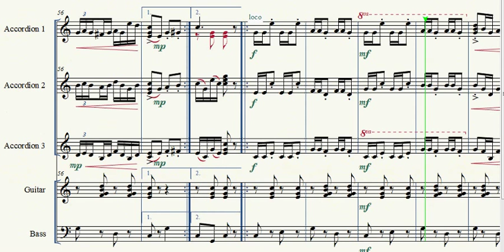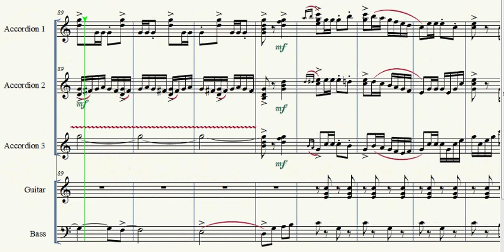Ventesse - Nattergalen (Arr by Sigbjørn Ness).avi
En go gammel klassikker.